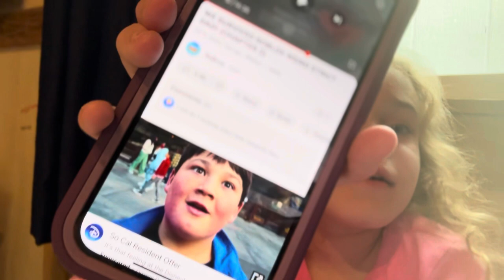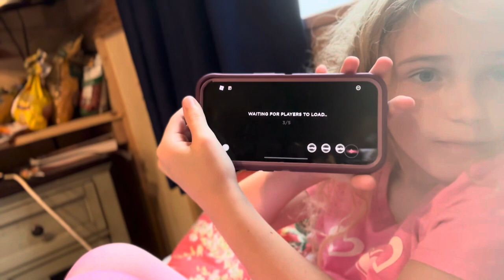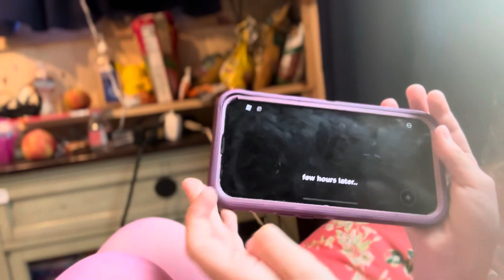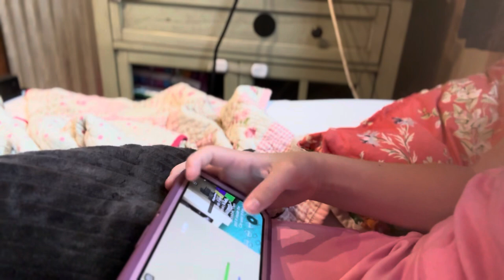Carla Hughes with Zofia